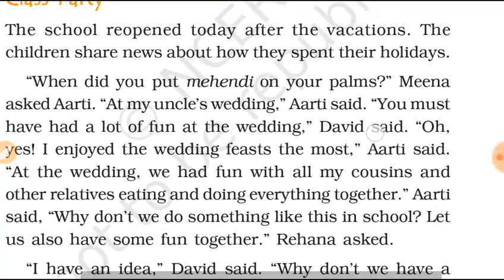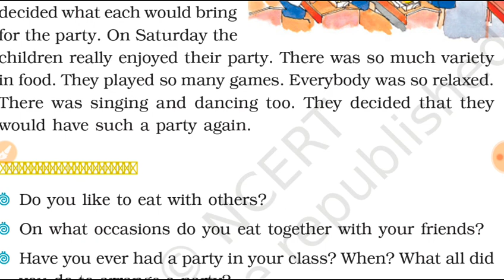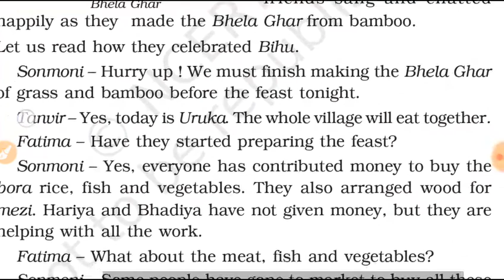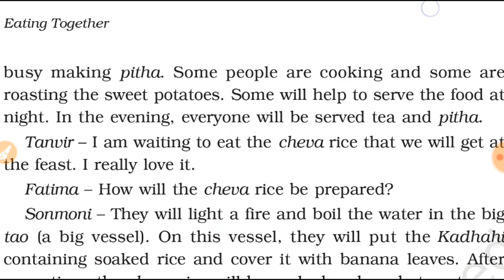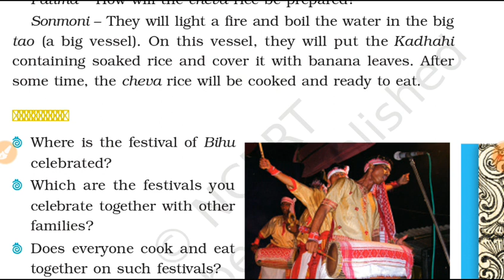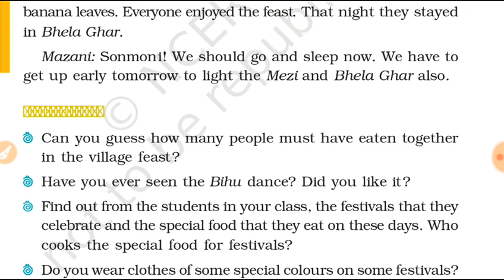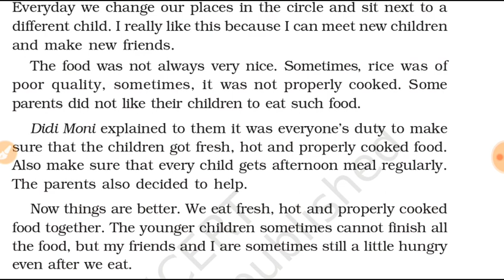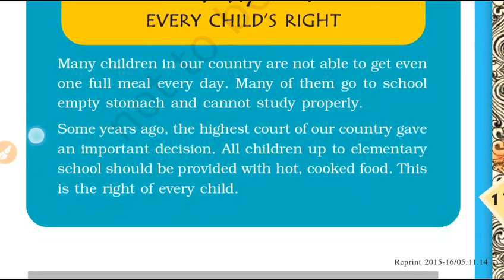Class 4th EVS Eating Together chapter 20 full explanation हिंदी में